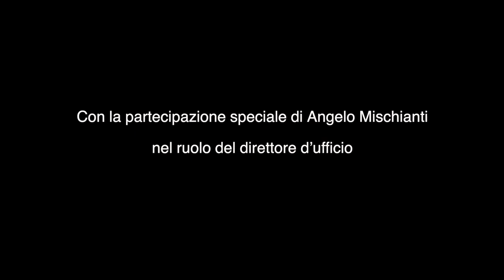Via da Qui (Via da Chi) - Kico Kc (Official Video)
Video musicale ufficiale di "Via Da Qui (Via Da Chi)" di Kico Kc

Batteria e voce: Kico Kc
Chitarra: Lorenzo Di Felice
Basso: Simone Todini
Rhodes: Lorenzo Cannelli

Produzione: HyperLucid Record
Mix: Studio Nero - Massimo Colagiovani, Davide Sollazzi
Master: Al Fondino studio - Walter Lanzara
Ufficio Stampa: Lunatik Press Office

Protagonisti:
Elena Stabile
Andrea Valsoano
Con la partecipazione speciale di Angelo Mischianti

Grazie a Veronica Valentini, Francesco Costantini e Fabio Mearini.
Grazie a Marcella 'Marcel' De Marinis per il ritratto della protagonista.

Grazie a Perugia 45 per la preziosa ed elegante location.

Regia:  Paolo Furente
Aiuto Regia: Elsa Campini
Makeup e Style: Tristan Song
Fotografo di scena: Mattia Baldelli Passeri
Hairstylist: Ilaria Casini

Testo:

Via da Qui

Born to Run, ma non sai perché
è una lotta contro il tempo
e aspettiamo un semaforo giallo per dare gas
ma il tempo è ciclico
e i tormenti da cui fuggiamo
dritti in faccia ce li troveremo

corriamo tanto per esser qui
buttiamo al cesso gli amici e poi
ci chiediamo perchè siamo soli
ci chiediamo perchè siam giu di wiskey al bar
no i sentimenti non ci stan più addosso
scivolano come gocce d'acqua
che poi rimani ma vorresti andartene

Via da qui, ma via da chi, via da qui, via da chi

Così non va non ti sorprendi più non ti sai sciogliere
che intanto gira il mondo ma vorresti scendere
che ti sei illuso con un sogno che non era tuo
e non sai come uscire e andartene

X2  Via da qui, ma via da chi, via da qui, ma via da chi

Chiediti più spesso come stai
che cosa ti sei perso cos'hai lasciato andare
non serve a niente la rabbia
se vale la pena restare dove sei

Scegli una strada e poi buttati in mezzo e vai
stringi  i denti fatti forte e non cercare scorciatoie
ma libera il tuo cuore e vai
liberati e vai

via da qui, vai via da qui, vai via da qui, via da qui, via da qui
via da qui, via da chi.. via da qui, via da chi...